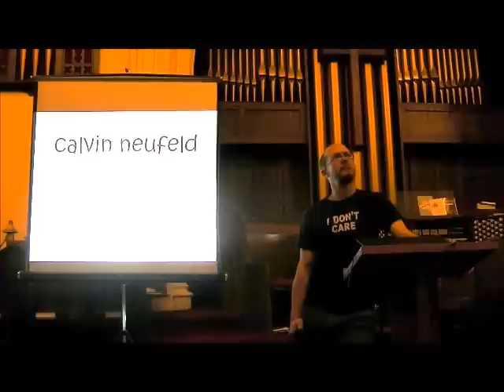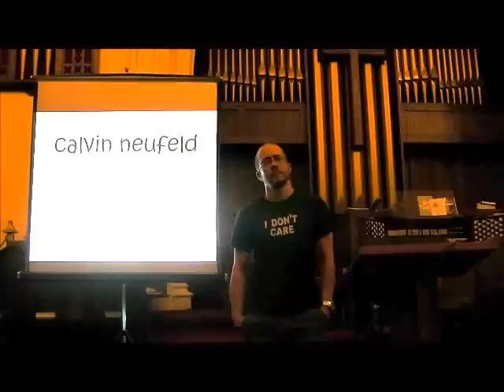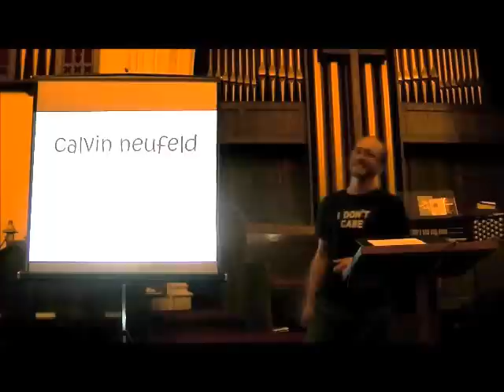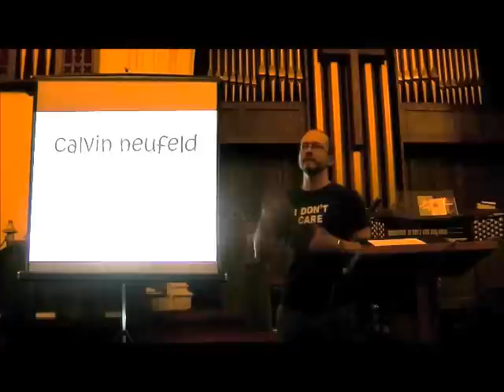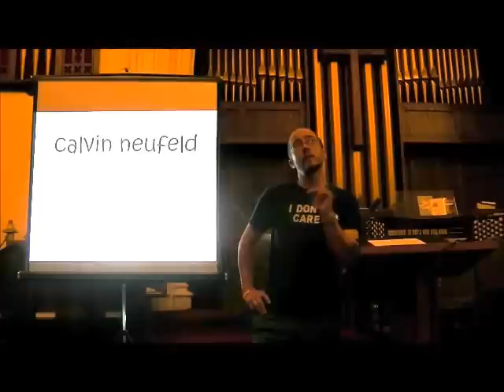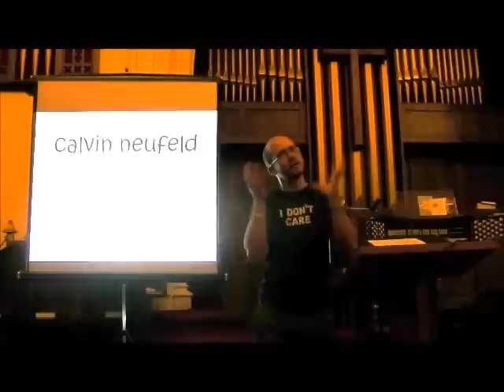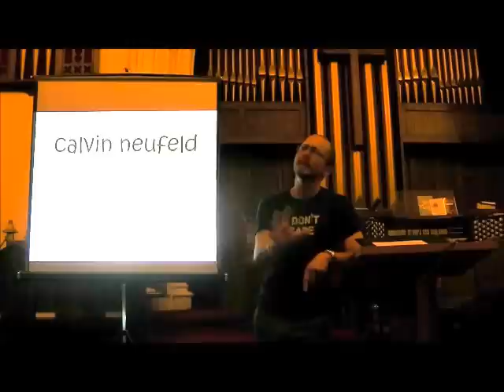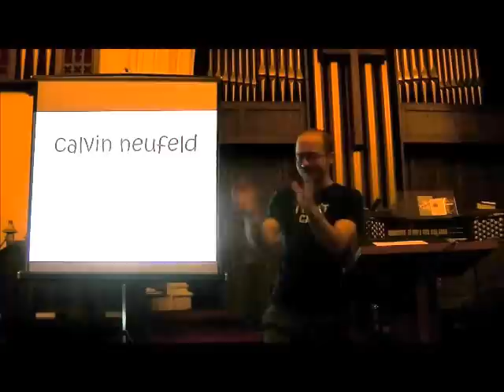LGBT Labyrinth Q&A Session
Excerpts from the Q&A session following Calvin Neufeld's presentation of the "LGBTTIQQ2SAA Labyrinth" on Pride Day in Perth, Ontario, September 22, 2012.